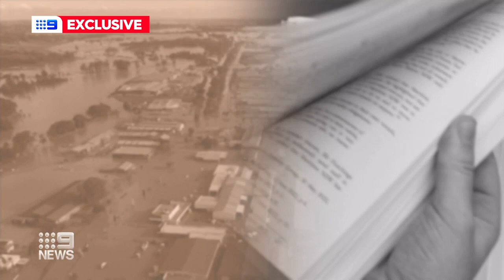SES and NSW Rural Fire Service set to merge to combat disasters | 9 News Australia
The State Emergency Service will partially merge with the NSW Rural Fire Service. A single app will be established to coordinate disasters and the police will take the chief role in responding to and recovering from natural disasters.